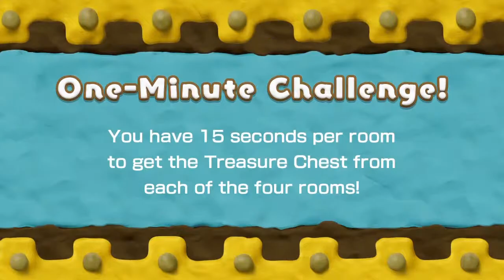Kirby and the Rainbow Curse | Challenge 33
Getting the Gold Medal in a Challenge from Kirby and the Rainbow Curse for Wii U.

Kirby: Canvas Curse was one of my favorite and most memorable Nintendo DS games, but its not my favorite Kirby game because I'm a REAL Kirby fan lol.  It's memorable because it was pretty much the first really good Kirby spin-off game and it was one of the "proving grounds" for the DS.  Now comes Kirby and the Rainbow Curse, and it's more of the same, which is the great.  What's even better is that the game is even harder!  With that said, my death count is only at 1 after beating world 4, but that's due to my experience from Canvas Curse.

The game is beautiful with its clay-style graphics, everything squishes on impact (like real clay) - even the metal walls and wooden floors!  The music is catchy and calming, with some remixes that are unrecognizable until specific parts.  Kirby always puts me in a good mood, which is why I love the series so much, so come smile with me on this good time.